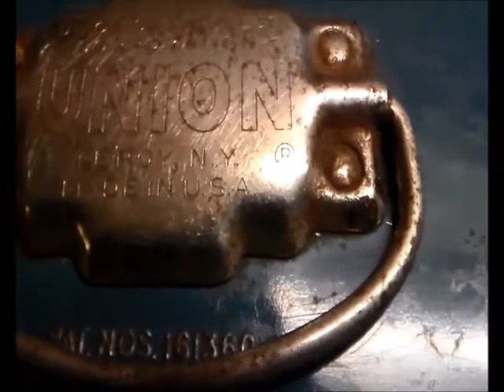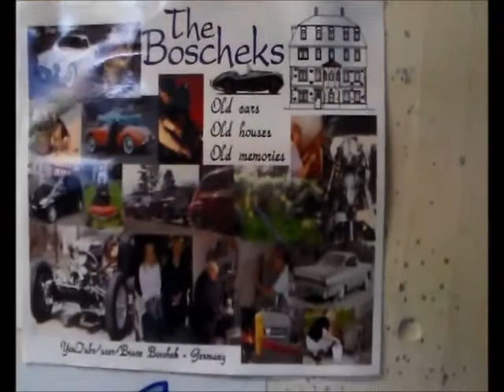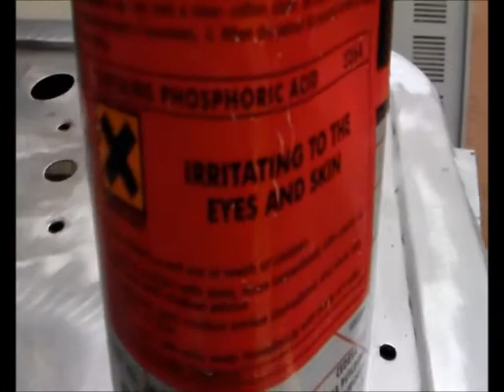7Dec14 Weld repair to Triumph Vitesse Door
De-rusting and repairing the door shell, repair and refit door skin, on Triumph Herald or Vitesse MK2